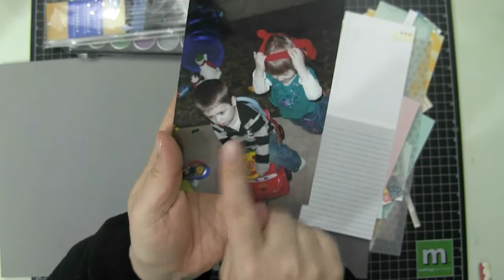Process Video 92: Scrapbook Layout: Tunnel Vision